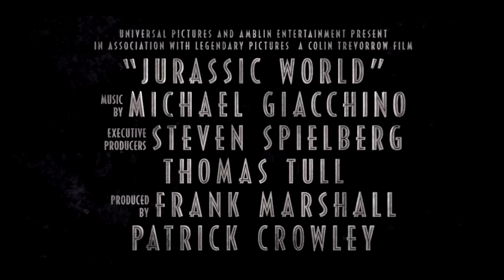jurassic world official trailer 2015